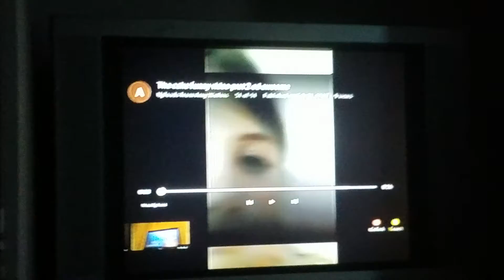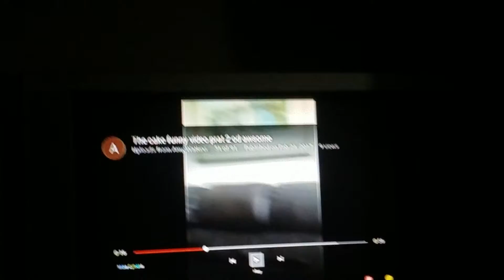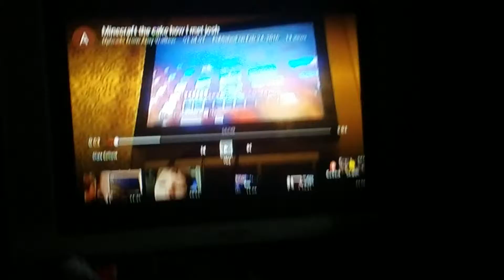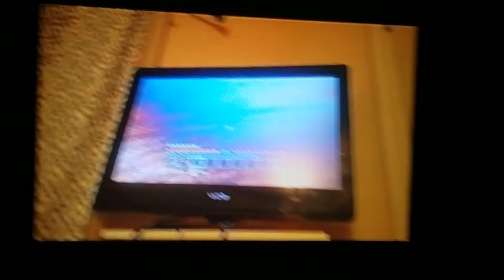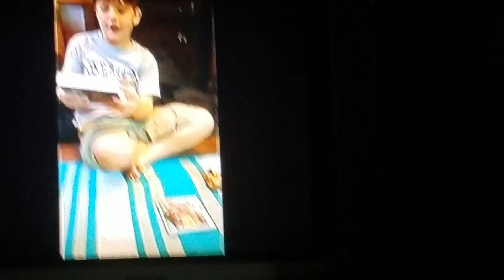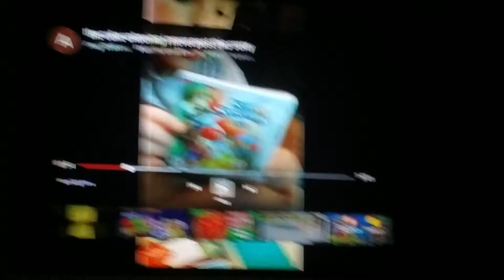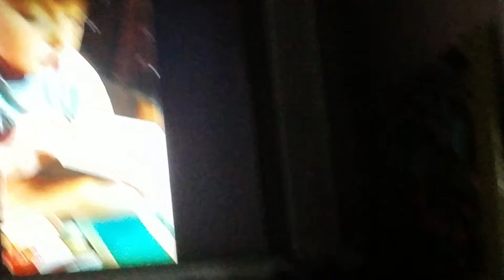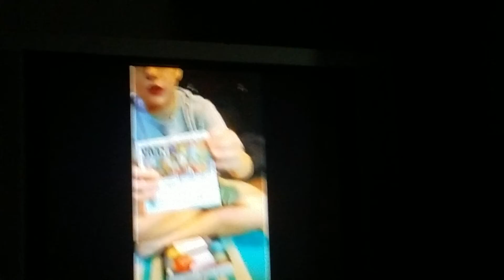The cake looking at my old videos